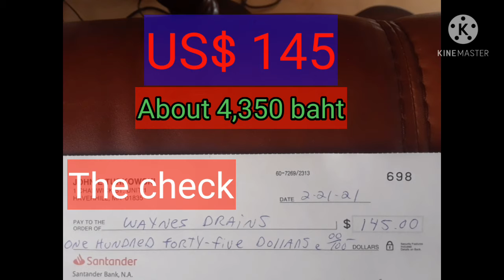How much will be charged in USA to fix the vanity drain? ค่าซ่อมอ่างล้างหน้าอุดตันราคาเท่าไร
Let's see the charge to fix the vanity drain here เขาคิดราคา 145 เหรียญค่ะ